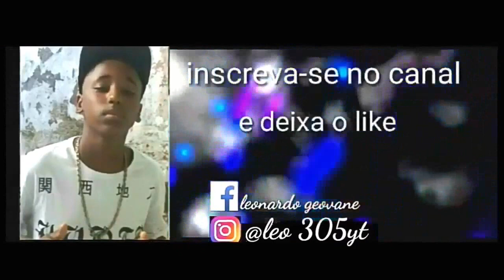PLAYLIST DE FUNK 2.0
Fiz mais uma Playlistdefunk vcs !!!

Se não !? Vai lá agora é mete o dedão no gostei para ajudar na divulgação...

É até o próximo vídeo vlw flw e nois e fuiii...